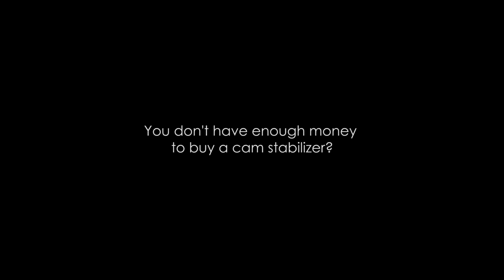Canon EF-S 10-18mm IS STM lens video test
Canon EF-S 10-18mm lens video test on 10mm with warp stabilizer. No camera stabilizer device just the warp. The ending title is just a joke. :)